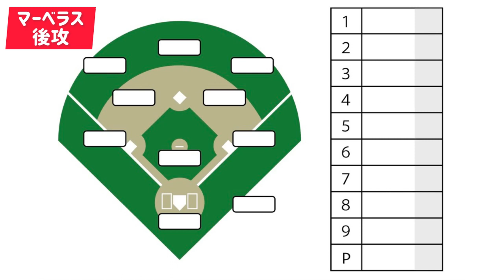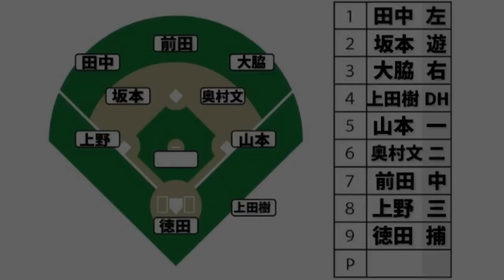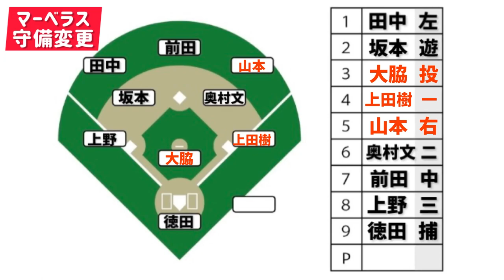53.【SKYCUP】日曜メジャー第2戦！MARVELOUS vs USA 強打のUSA打線にマーベラスの投手陣はどう立ち向かうのか､､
野球好きを増やす！
そして野球人口を増やして、野球界を盛り上げたい！！
この日本を野球というスポーツで変えたい！

そんな思いでYouTubeを始めました！

【バボちゃん】
中学から野球を始める
高校3年間、硬式野球部に所属し現役終了。
それから2年後、、草野球を始め現在では8チームに所属
その中で、MARVELOUSでは代表を務める

【ほのちゃん】
小学校から高校まで約7年間ソフトボール
約2年前から草野球を始め、現在では7チームに所属。
最近では女子野球チームを発足し、毎週日曜日に活動しています